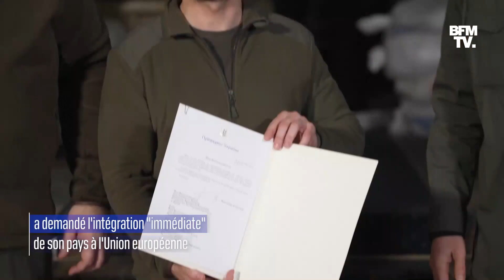Une semaine de guerre en Ukraine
Cela fait sept jours que Vladimir Poutine a donné une allocution surprise à la télévision russe, déclarant lancer une "opération militaire" en Ukraine. Voici le récit de cette semaine de guerre aux portes de l'Europe.